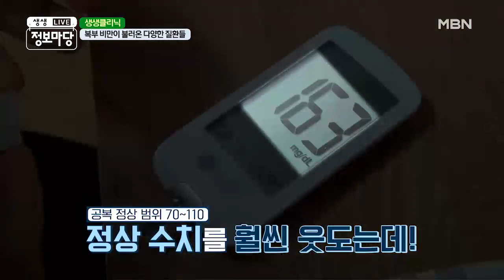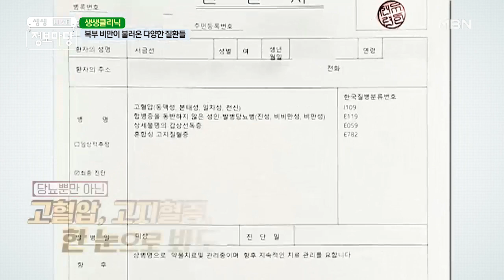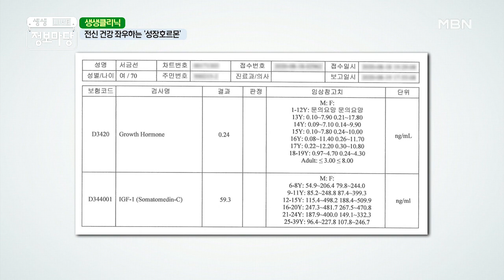복부 비만이 불러온 다양한 질환들